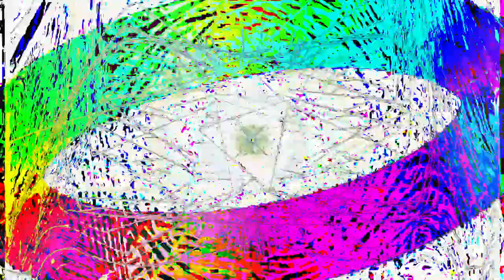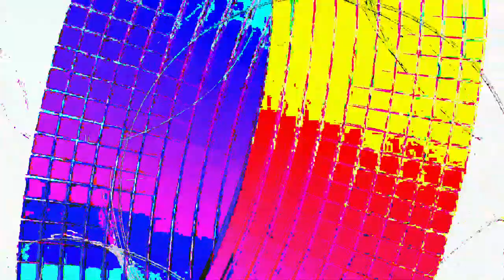[EPILEPSY WARNING] Movie 24 02 25 22h25m32s